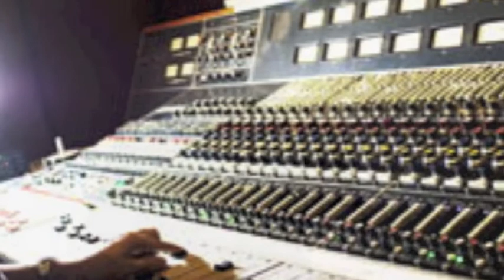Naughty Boy, Ron Rogers - Born In New York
Ron Rogers the New York singer, songwriter and producer that delivered for Island Records in the nineteen eighties with his songs "The Lifeboat Party" by Kid Creole And The Coconuts, "Cowboys And Gangsters" by Gichy Dan, and his own "Don't Play With My Emotions"  is releasing a new compilation album titled Born In New York.  The new collection features twelve solo performances  by the BillboardTopTen songwriter.. Ron Rogers is published world wide by Chappell/Warner Bros,  Island Music,  E.M.I. and  BMG.   Deputy Of Love, acquired by  BMG in the multi million dollar acquisition of Bug Music,  is written by Rogers and charted number one in Billboard Magazine during it's initial release.  The song  was first re-issued and  featured on the Island Records/Ze  compilation Seize The Beat, and has since been re-issued on dozens of compilations. The new compilation was produced and recorded in New York.